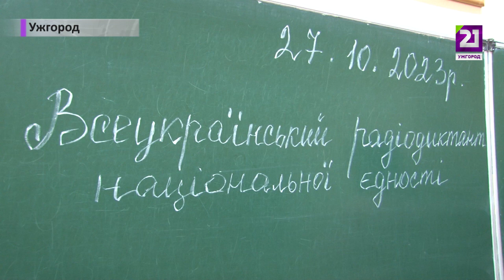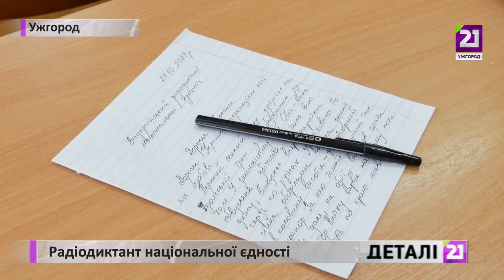Радіодиктант національної єдності